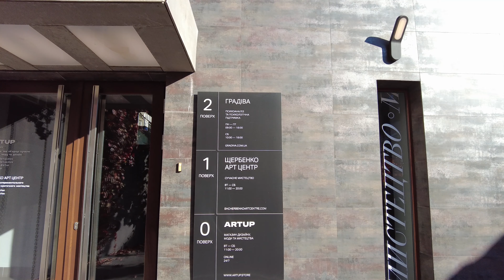А ТЫ БЫЛ В ЩЕРБЕНКО АРТ ЦЕНТРЕ? Выставка Ольги Антоновой " НЕНАЗВАННЫЕ ФОРМЫ"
Сходила на необычную выставку